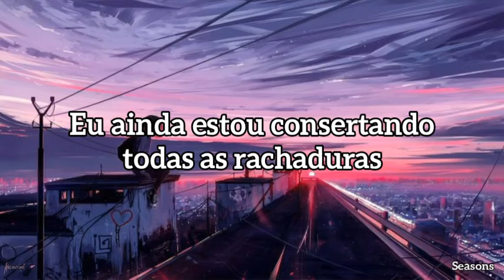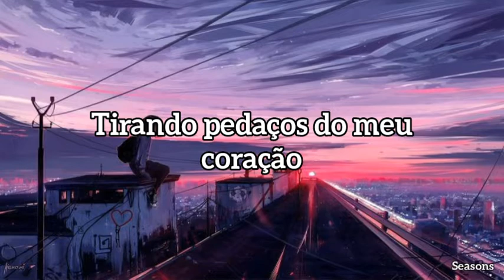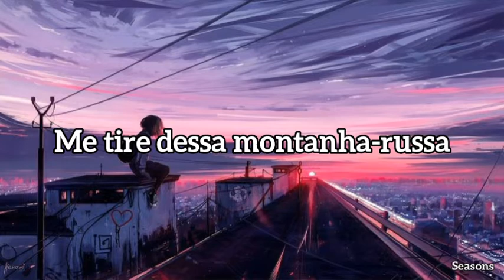Duncan Laurence - arcade - Feat Fletcher (Tradução)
✨ Artista: Duncan Laurence & Fletcher ✨

❤️quer ver a tradução da sua música✨ preferida aqui ??, é só dizer nos comentários que sempre estaremos lendo e respondendo a todos❣️. agradecemos 💯 imensamente quem assistiu a tradução e até a próxima música!!, valeu galera.😉